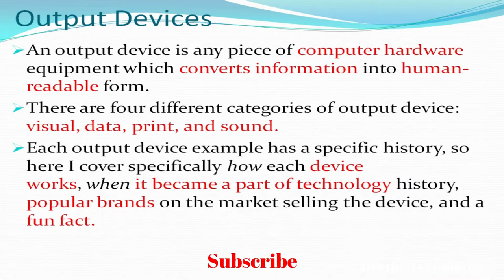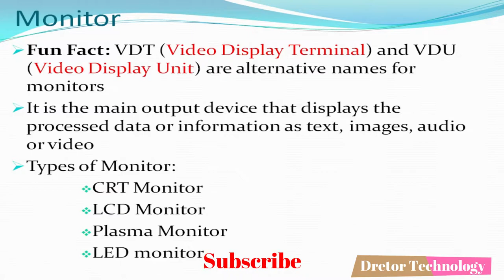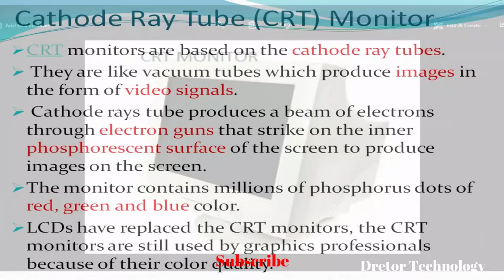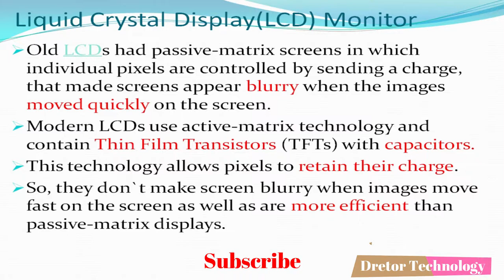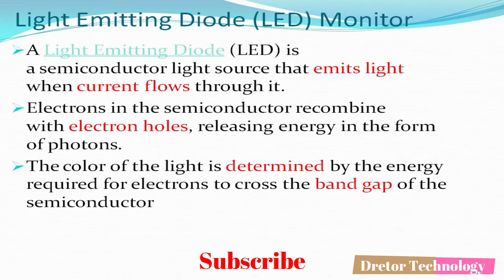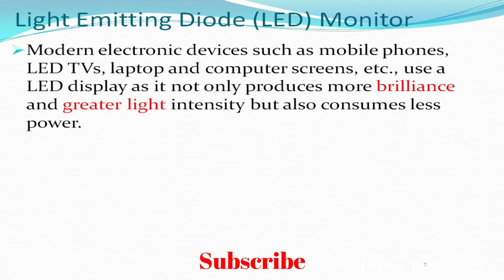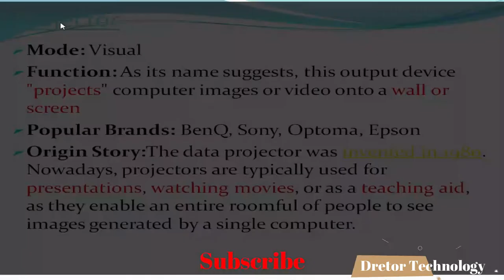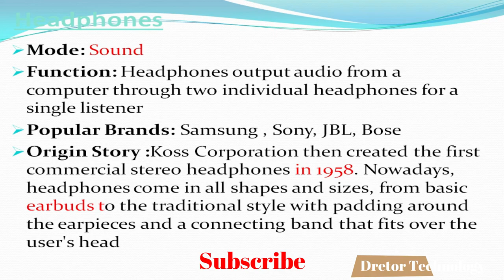Chapter-6 Computer Fundamental Output Devices-1 in Odia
Dretor Technology
Hello friends in this Chapter-6 , we will learn Computer Fundamental Output Devices-1 in Odia, type of monitors and Audio output device...